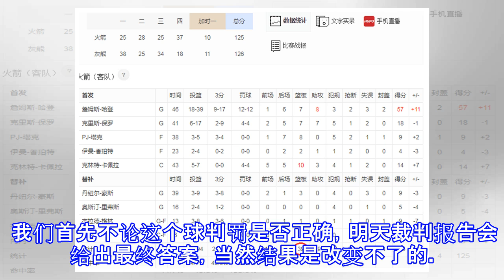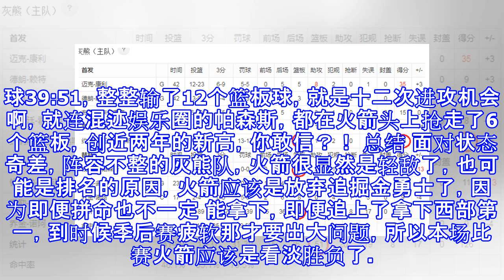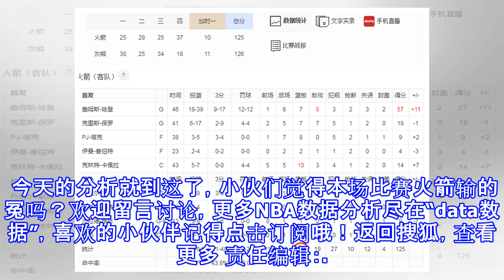遭0.1秒争议哨罚球绝杀，火箭这场球真的输的冤？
原标题：遭0.1秒争议哨罚球绝杀，火箭这场球真的输的冤？ 在今天结束的火箭对阵灰熊的比赛中，哈登的超神表现，所有一切一切都因比赛加时最后0.1面一个争议的判罚而化为乌有。 我们首先不论这个球判罚是否正确，明天裁判报告会给出最终答案，当然结果是改变不了的。 今天我只跟大家讨论，火箭输的冤不冤，单从最后一个0.1秒的镜头来看，确实有争议，但是如果看了全场比赛，是否还是这种感觉呢？ 赛前情况 火箭近期状态可谓是非常火爆，13战12胜，高居西部第三，与第二的掘金相差3个胜场，只领先第四的开拓者1.5个胜场！而灰熊赛季中期交易走球队核心，目前仅28胜42负，位于西部倒数第三，而且本场比赛布拉德利缺阵。面...